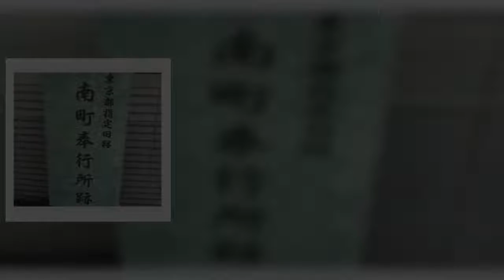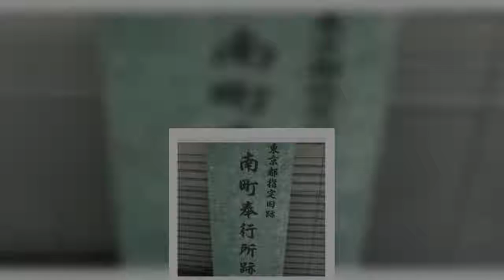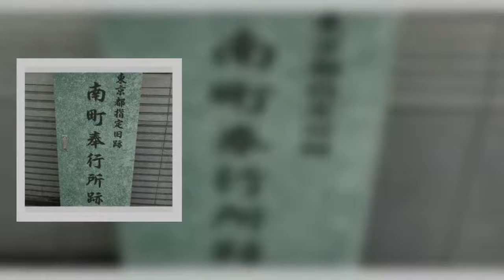大岡越前が同僚から受けた「嫌がらせ」と「大岡裁きは1回だけ」の仰天真実